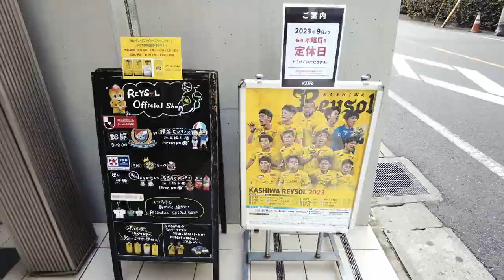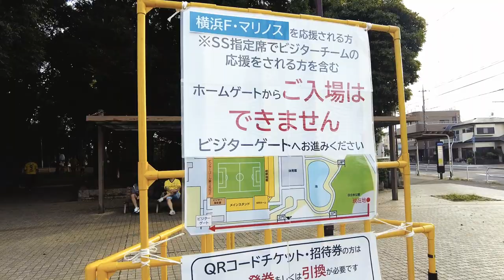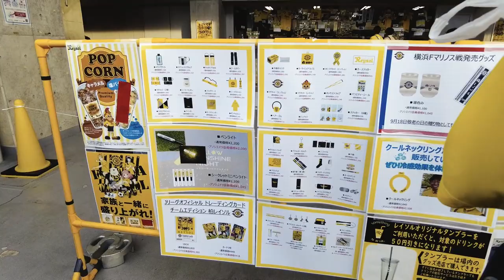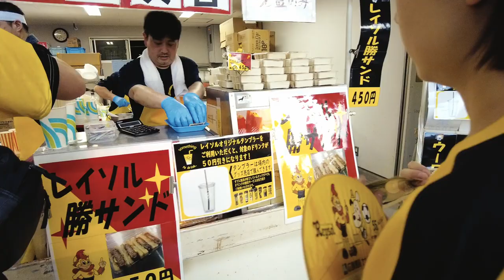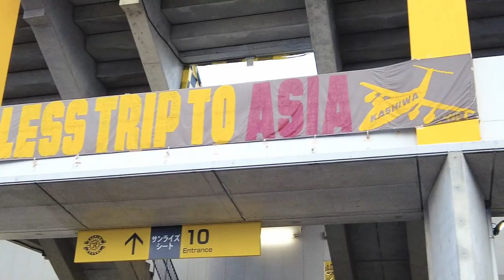【柏レイソル】日本J联赛现场氛围实感｜柏太阳神主场应援